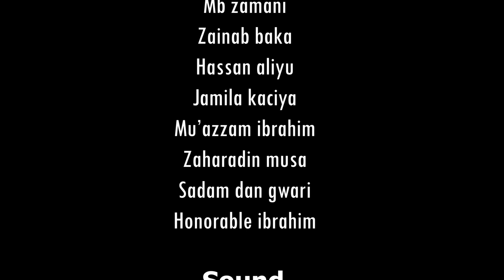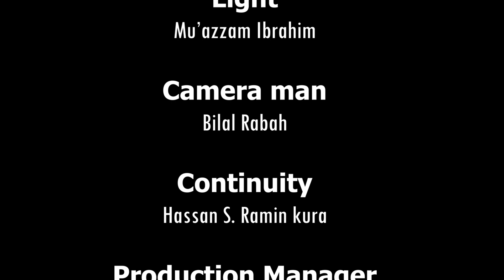SANIN MASOYI EPISODE 7 ORIGINAL HD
SANIN MASOYI TV
KUDANNA SUBSCRIBE DA KARARRAWA SANARWA DAN SAMUN CIGABAN WANNAN SHIRIN NAMU MAI SUNA SANIN amd tv hausa izzar so episode 40 duniya labari bayan fuska Wannan Tasha Ta BAKORI TV Zata Rika Kawo Muku Shirye Shirye Masu kayatarwa Da Nishadantarwa Da kuma ilmantarwa

English language and Hausa languag